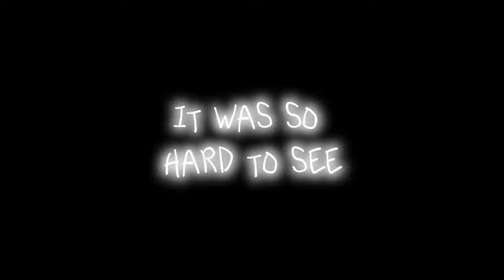I got Moderator in a fan game AGAIN...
PINKYS TREEHOUSE
NEW DISCORD 🔗👇